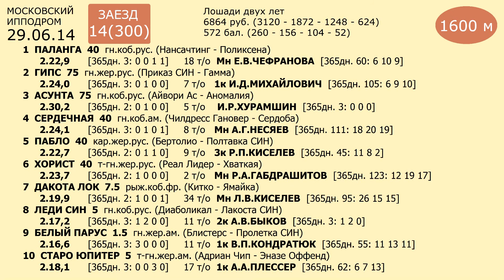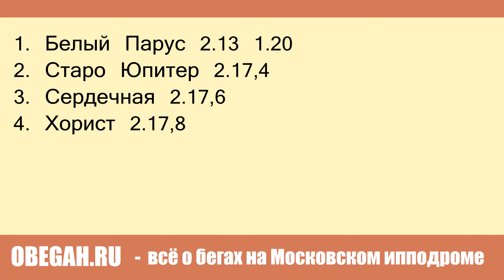Московский ипподром. Бега. 29.06.14. Заезд 14(300)